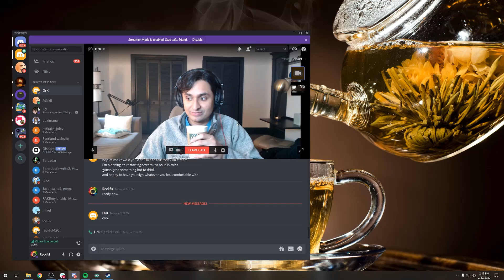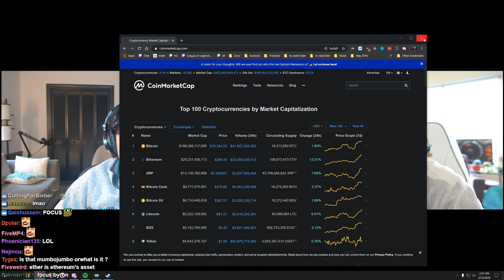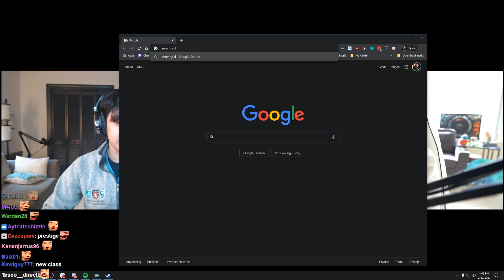Life Update After 3 Months | Last Talk with Dr. K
Reckful's life has changed drastically over the last 3 months of talking with Harvard Psychiatrist Dr. Kanojia. This is the final episode.

Dr. Alok Kanojia -